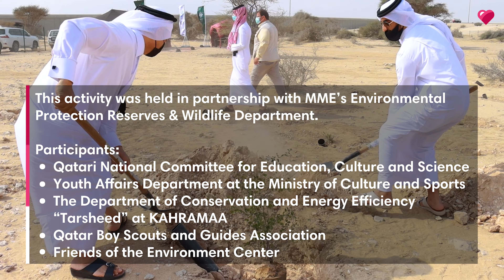Why is Qatar making its deserts green? | Live Green | Ep 15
Watch this 'Live Green' episode about the Qur'anic Botanic Garden’s ‘Rawdat Al-Faras’ restoration programme. Find out why plants are being restored in Qatar’s natural habitat and environment and what purpose this will serve in Qatar's sustainability plans.

Filmed and editted by Rafael Manuel, Jr.
Audio credit: Motivational And Cinematic (alexbird) by Envato Elements Item

Doha, Qatar